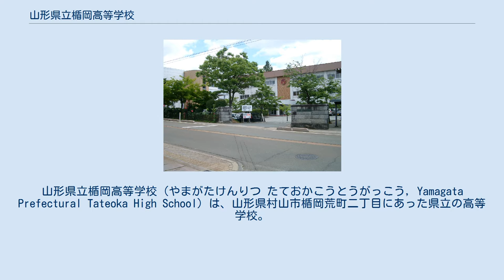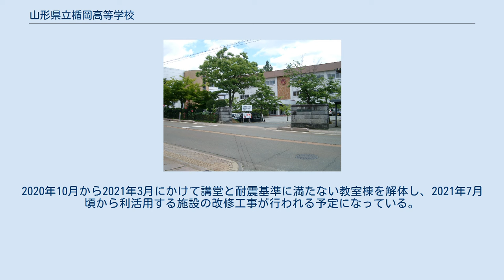山形県立楯岡高等学校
山形県の公立高等学校_(廃止)
山形県立楯岡高等学校（やまがたけんりつ たておかこうとうがっこう, Yamagata Prefectural Tateoka High School）は、山形県村山市楯岡荒町二丁目にあった県立の高等学校。
略称「楯高」（たてこう）。
 創造性に富む知性の育成 豊かな心を持つ個性の育成 感性豊かな行動力の育成 2学期制 - 2004年（平成16年）から導入。
秋季休業は設けられていない。
 山形県教育委員会の県立高等学校再編により、山形県立楯岡高等学校は2016年（平成28年）3月に閉校し、新設の「山形県立東桜学館中学校・高等学校」に移行した。
 山形県立楯岡高等学校の跡地は、にぎわい創造活性化施設「Link MURAYAMA（リンクむらやま）」に活用される。
 山形県立楯岡高等学校の閉校後、2020年4月1日に山形県と村山市は不動産売買契約を締結し、5月15日に山形県から村山市に所有権が移転して市有財産になった。
2020年10月から2021年3月にかけて講堂と耐震基準に満たない教室棟を解体し、2021年7月頃から利活用する施設の改修工事が行われる予定になっている。
Link MURAYAMAは2022年春オープン予定。